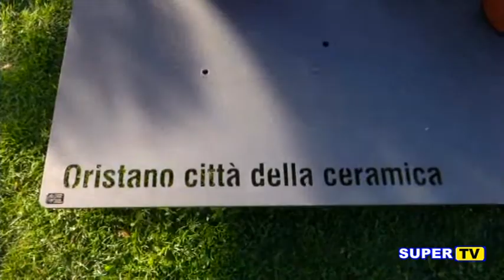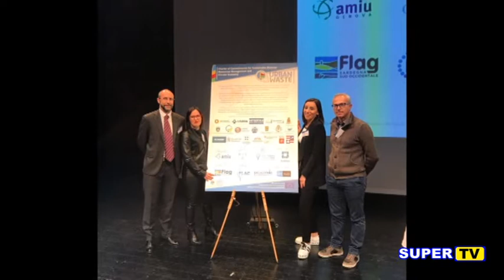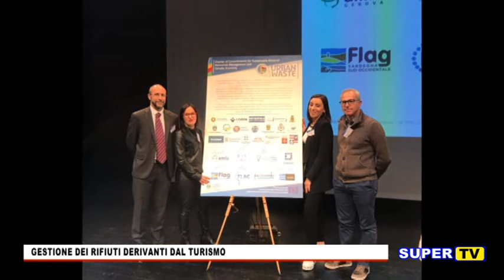TG ORISTANESE DEL 14 MAGGIO 2019